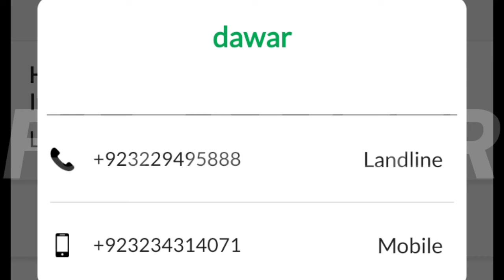Cheap Price Newly Constructed Homes For Sale in Lahore | house for sale | Ghar braye frokhat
in this video we sale 2 mala Newly Constructed homes for sale